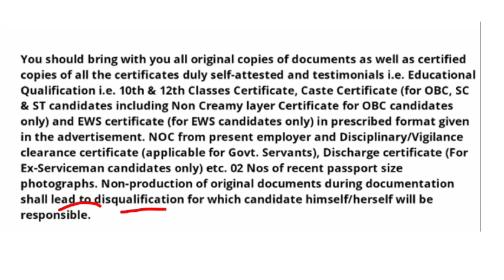BSF HCM PST PET Document Required| ये डॉक्यूमेंट ले कर जाने है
खुशखबरी🤗 BSF HCM PST/PET Admit Card | BSF HCM Exam Center|

bsf hcm
bsf cut off
clerical aptitude

BSF reasoning
BSF ASI HCM previous year Question paper
previous year Question paper of bsf ASI HCM